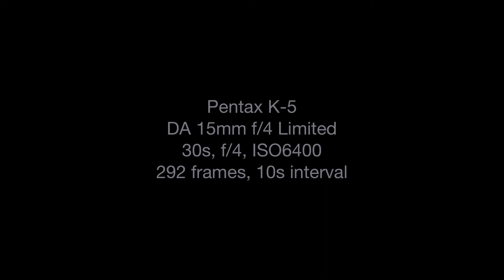20120812 Kee's Farm Milkyway [ Full HD ]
Kee's Farmstay, Simpang Pertang, Negeri Sembilan, Malaysia.

shooting from 10pm till 2:30am.

sound track from Yukie Nishimura 西村由紀江, Super Best.